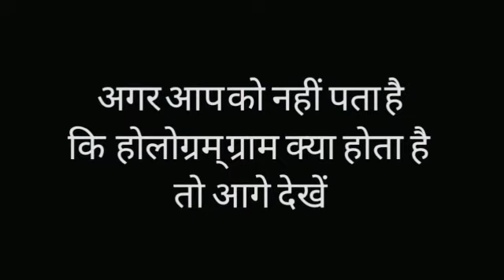3D Hologram | VARUN VLOGS